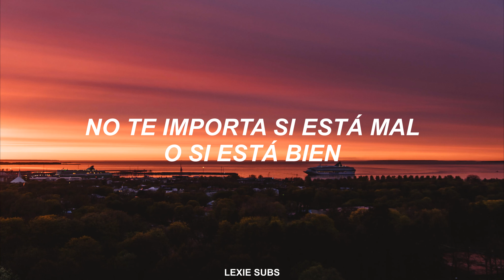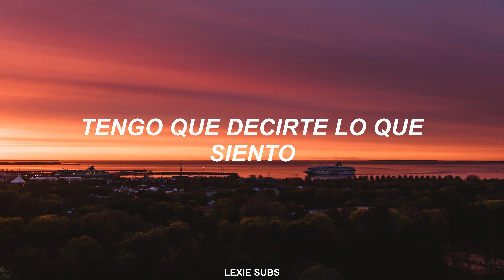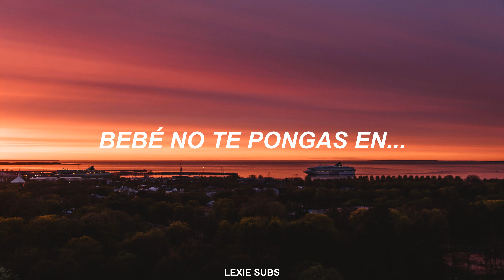George Michael - Roxanne (Sub Español)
Lyrics:

Roxanne
You don't have to put on the red light
Those days are over
You don't have to sell your body to the night
Roxanne
You don't have to wear that dress tonight
Walk the streets for money
You don't care if it's wrong or if it's right
Roxanne
Roxanne
You don't have to
Du du du du du du ah
I loved you since I knew you
I wouldn't talk down to you
I have to tell you just how I feel
I won't share you with another boy
I know my mind is made up
So put away your make up
I told you once I won't tell you again
It's a bad way
Roxanne
You don't have to put it on the red light